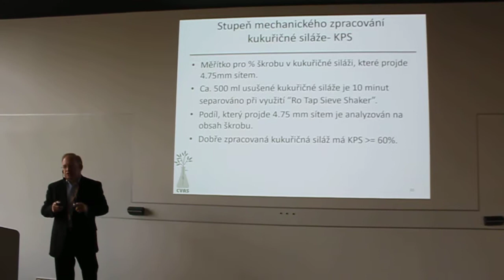SANO ZPRACOVÁNÍ KUKU